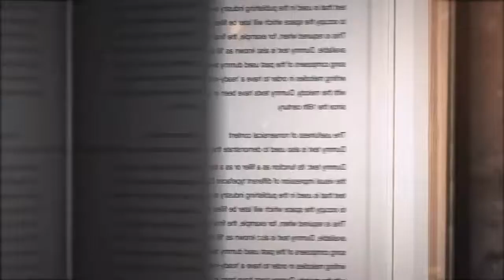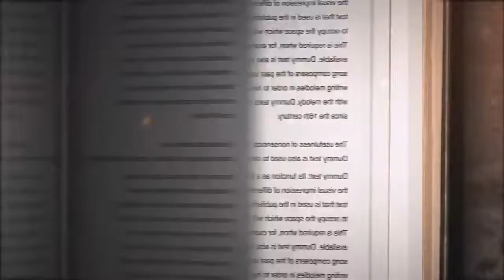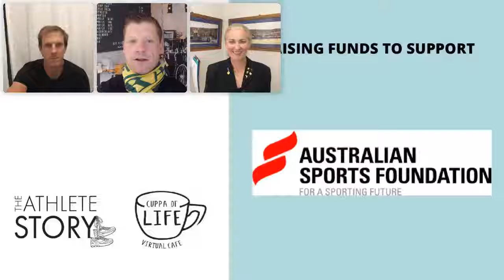DAY 13 of the Olympics that would've been with RECHELLE HAWKES and KENNY WALLACE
The Athlete Story powered by The Cuppa of Life Cafe kicks off competition on DAY 13 of the Olympics that would've been with RECHELLE HAWKES and KEN WALLACE.

Kerri Pottharst interviews OLYMPIC GOLD MEDALLISTS Rechelle and Ken about their incredible journeys in sport and what they're up to these days.

The Athlete Story is all about helping athletes still competing, transitioning or already retired uncover, shape and share their incredible lived experiences. Kerri has been sharing her stories and inspiring thousands of people around the world for over 20 years and is now excited to teach others how to do the same.
Kerri teaches athletes how to unlock the power of their stories making them unforgettable and therefore creating a ripple effect of inspiration to the lives of others.